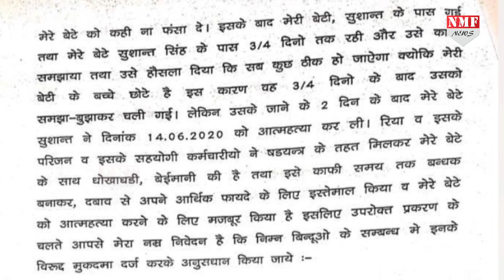जानिए कैसे शुरू हुई थी Sushant - Rhea की Love story जो बाद में बन गई Hate story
सुशांत सिंह राजपूत और रिया चक्रवर्ती रिलेशनशिप देते या नहीं वो उनकी मौत से पहले तो साबित नहीं हुआ, लेकिन सुशांत की मौत के बाद रिया चक्रवर्ती ने सोशल मीडिया पर खुलेआम ये बता दिया था की वो सुशांत की Girlfriend हैं और उनसे बहुत प्यार करती हैं. लेकिन अब इनदिनों की लव स्टोरी में फरेब और जालसाजी का ट्विस्ट आ गया है.